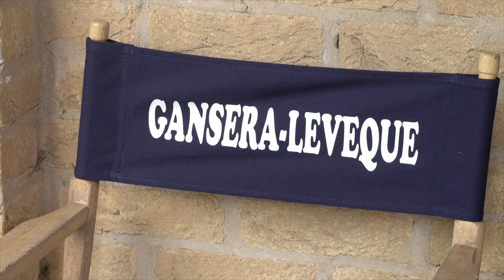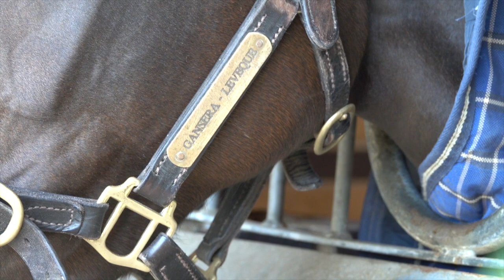IGL Interview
Newmarket trainer Ilka Gansera-Leveque answers some questions